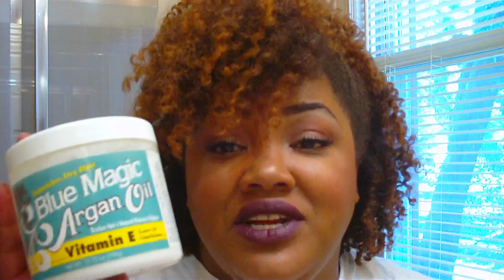Tag: Tried & True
This is my Welcome Back Tag !!!
Okay so the name of the tag is Tried & True.
I would love to know what your tried and true Hair, Skincare, Makeup & Perfume products are. Let's Have Fun Diva's !!!
I Tag The Following Devo's & Diva's
AfrikanHairGod
Teejaiixd
EvolutionOfBeauty68
SimplyRitamayJune
MissLeeLee37
Curlicious Jae
Faustinamlee
Tameka
MsUniquelyDesigned
Mile, Cafe AuLait